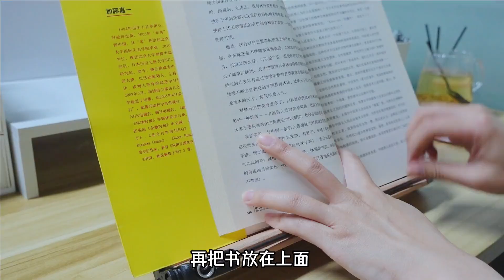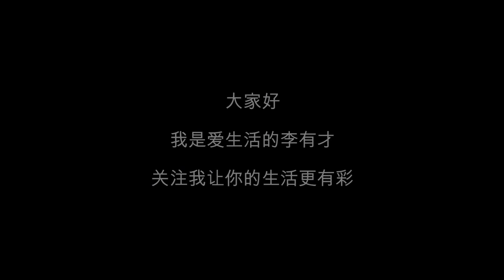分享8件压箱底的自用办公好物，提升工作效率和幸福感就靠它们！